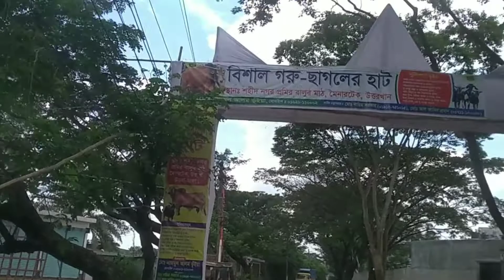কেরবানির পশুর হাট, গরু ছাগলের হাট,মৈনারটেক, সহিদ নগর,উত্তরখান,ঢাকা-১২৩০